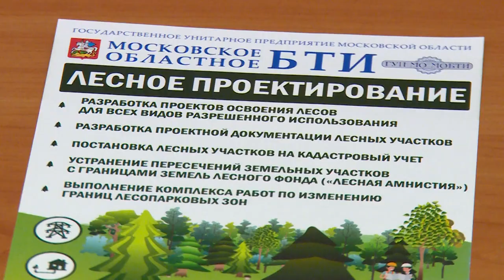Весенний форум дачников и садоводов Подмосковья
В районном культурном комплексе в Щёлкове прошёл весенний форум дачников и садоводов Подмосковья. Обсуждались новый федеральный закон о ведении садоводства и огородничества и другие вопросы повышения качества жизни на загородных сотках